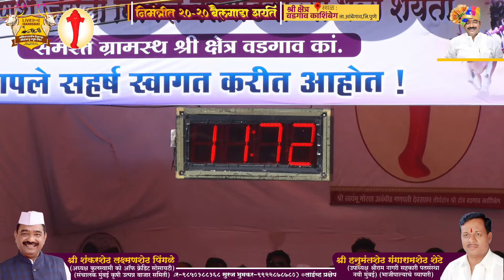श्री क्षेत्र वडगाव काशिंबेग २०-२० किशोरशेठ गेणभाऊ दांगट (पिंपळवंडी) ११.७२मिली